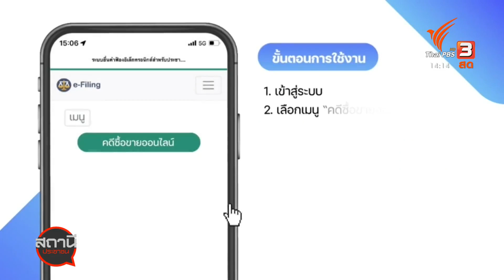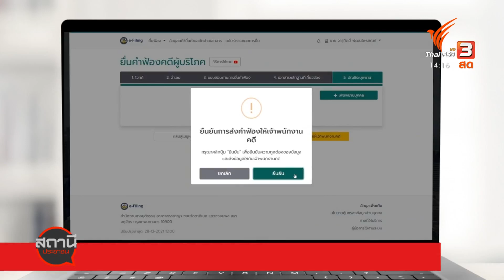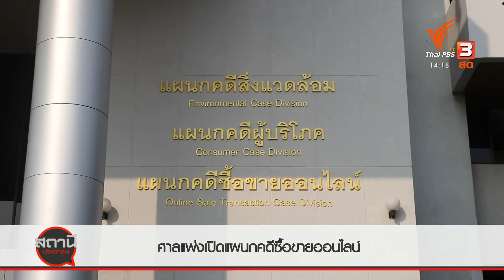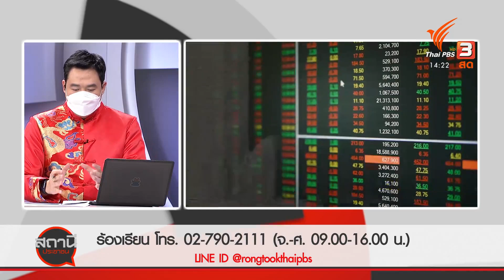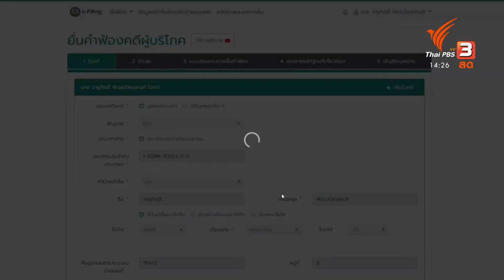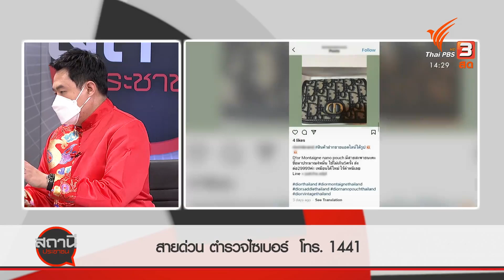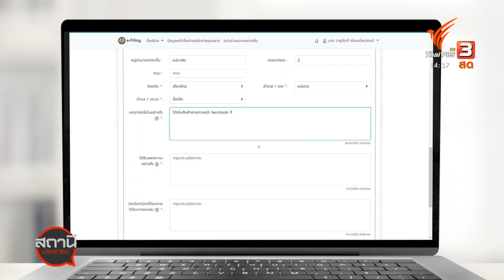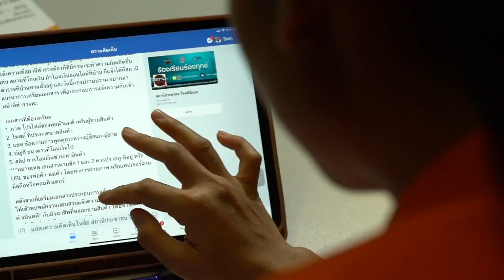ศาลแพ่งเปิด "แผนกคดีซื้อขายออนไลน์" : สถานีร้องเรียน (31 ม.ค. 65)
ศาลแพ่งเปิด "แผนกคดีซื้อขายออนไลน์" หากซื้อของออนไลน์ ได้ของไม่ตรงปก ไม่เป็นไปตามที่โฆษณา สั่งซื้อแล้วไม่ได้สินค้า หรือถูกหลอกลวง สามารถฟ้องศาลแพ่ง ผ่านเว็บไซต์ได้ 24 ชั่วโมง ฟรี! ไม่มีค่าใช้จ่าย พร้อมติดตามความคืบหน้าได้ใน 12 ชั่วโมง

ติดตามชมรายการสถานีประชาชน ทุกวันจันทร์ - ศุกร์ เวลา 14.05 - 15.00 น. ทางไทยพีบีเอส หรือรับชมย้อนหลังได้ทาง